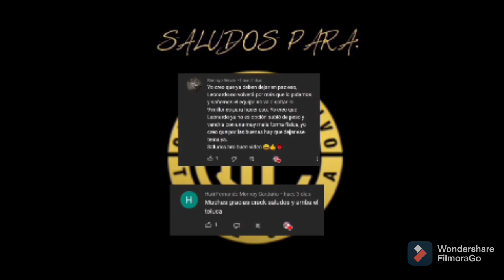EL CIERRE DE TOLUCA EN EL GUARDIANES 2021 | LAS ÚLTIMAS 5 JORNADAS | Toluca FC | Clausura 2021